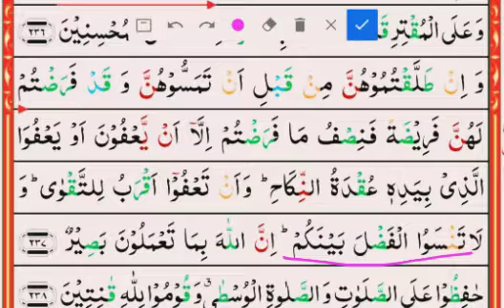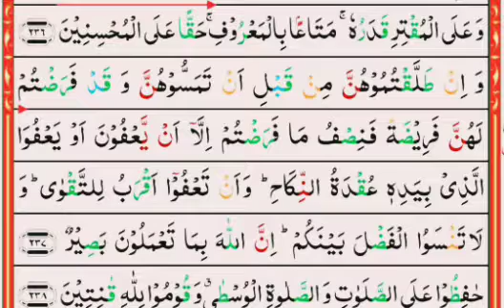تفسیر سورۃ البقرہ - 236- 237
تفسیر سورۃ البقرہ
یہاں اس طلاق یافتہ عورت کا بیان ہے  کہ نکاح کے وقت جس کا مہر مقرر نہ ہوا ہو اور نہ مرد  نے اس  ساتھ صحبت کی ہو، بتایا گیا کہ اس عورت کو کوئی تحفہ دے دو تاکہ اس کی دلجوئی ہوسکے

مولانا وحافظ ارشاد احمد مظاہری